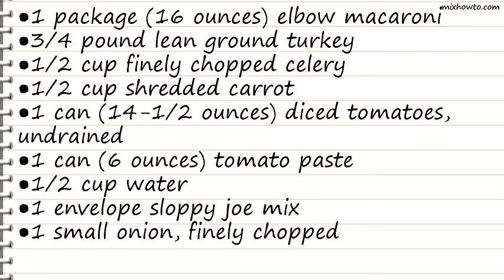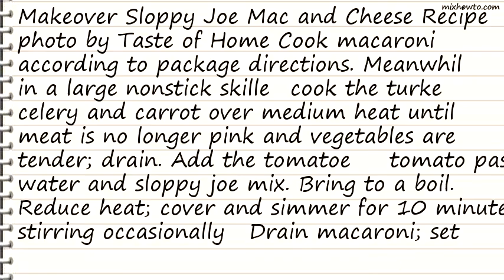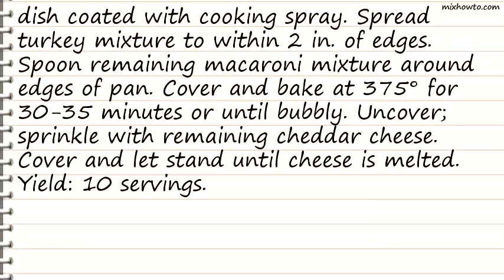Recipe Makeover Sloppy Joe Mac and Cheese Recipe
INGREDIENTS:
●1 package (16 ounces) elbow macaroni
●3/4 pound lean ground turkey
●1/2 cup finely chopped celery
●1/2 cup shredded carrot
●1 can (14-1/2 ounces) diced tomatoes, undrained
●1 can (6 ounces) tomato paste
●1/2 cup water
●1 envelope sloppy joe mix
●1 teaspoon ground mustard
●4 cups 2% milk
●1 tablespoon Worcestershire sauce
●8 ounces reduced-fat process cheese (Velveeta), cubed
●2 cups (8 ounces) shredded cheddar cheese, divided